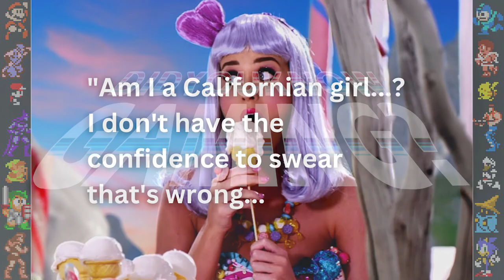Did you know cooking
I'm so sorry if you found this hoping it was anything but what it is